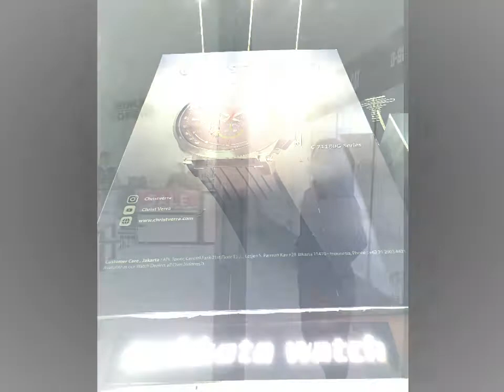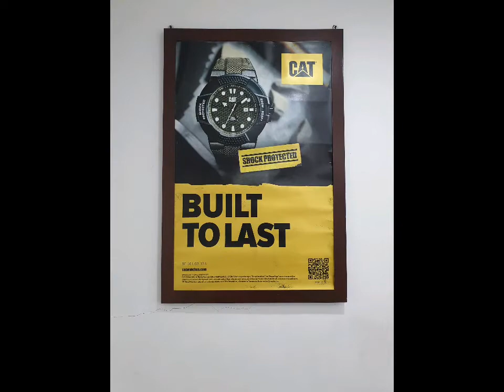Mahkota Watch & TengPon Collaboration